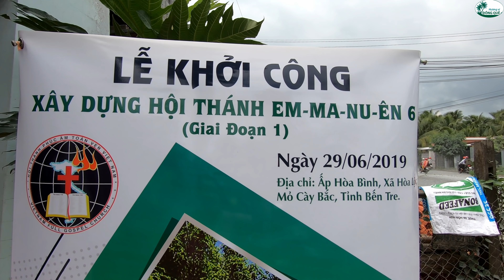Mừng lễ Khởi Công xây dựng Hội Thánh - Hương vị đồng quê - Bến Tre - Miền Tây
Hôm nay là Lễ Khởi Công xây dựng Hội Thánh tại nhà của Cô Sáu mình, vì Cô Sáu thuê thợ nấu để có thời gian tiếp khách nên mình cũng không có việc gì làm. Hương vị đồng quê mời các bạn cùng theo dõi nhé.